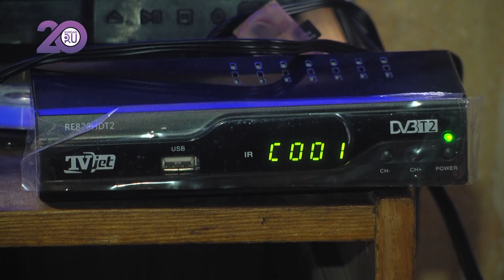Мальчику из малоимущей семьи подарили телеприставку и бутылку для воды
Теперь 57-летний мужчина и его 8-летний сын смогут смотреть 20 эфирных телеканалов.